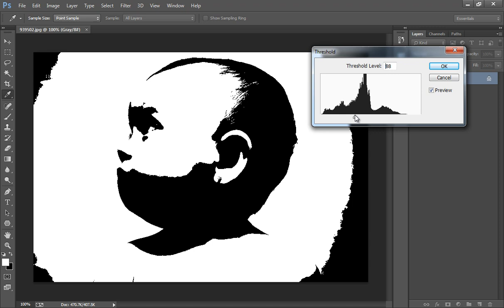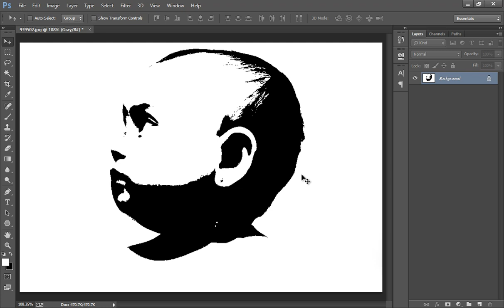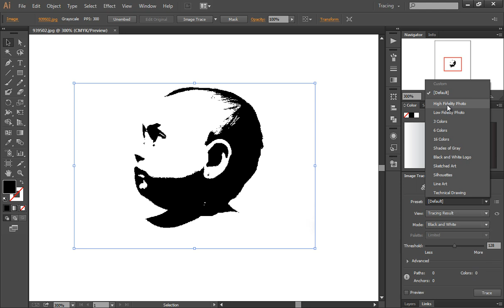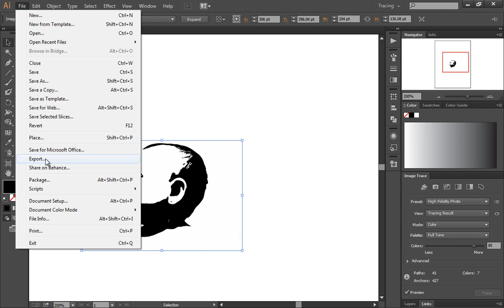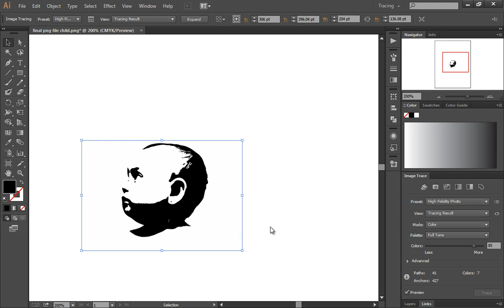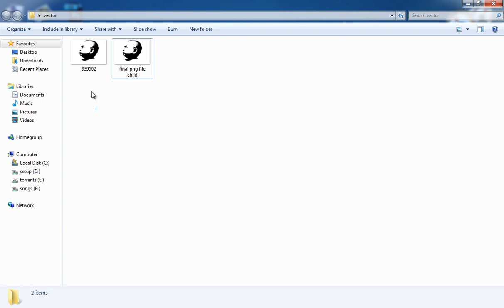Convert JPG image into Vector Shapes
in this photoshop and illustrator tutorial, we will learn to convert an image into vector shapes using photoshop cc and illustrator cc